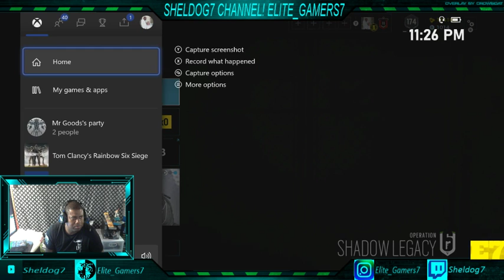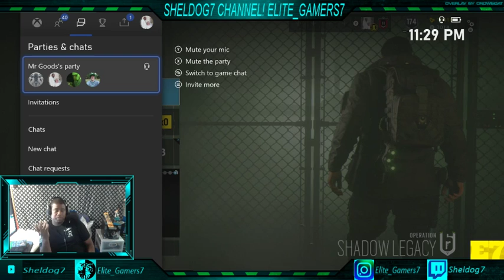Highlight: Rainbow 6 Siege: Elite Skins Only 5hr Stream !!!!! Xbox One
In this video I make new teammates as my stream gets raided. and i play quick match play for the first time since it was put into the game. in Broadcasted live on Twitch -- Watch live